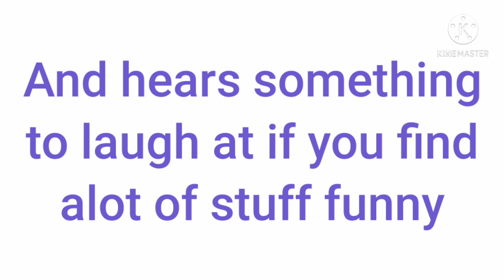More Vids Releasing soon!